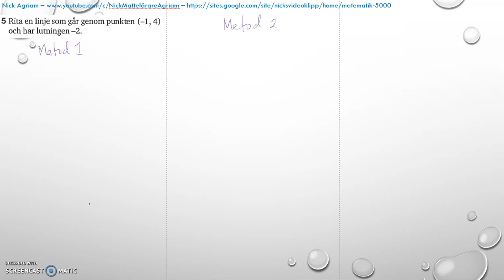Matematik 5000 Ma 2b Kapitel 4 Statistik Blandade övningar 1-4 - 5